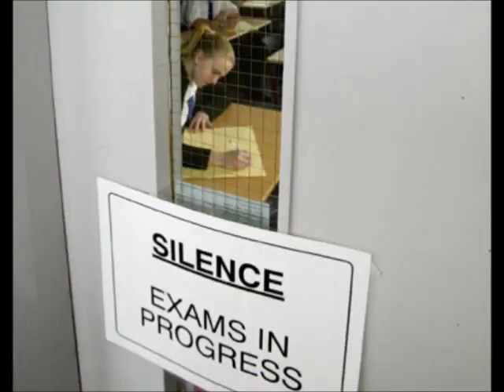Schoolville pancakes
Schoolvilles first lesson " baking pancakes" by Agnes Demaere. And the Italian version by Maria Lettieri. Read more about Schoolville on the website of Local2020